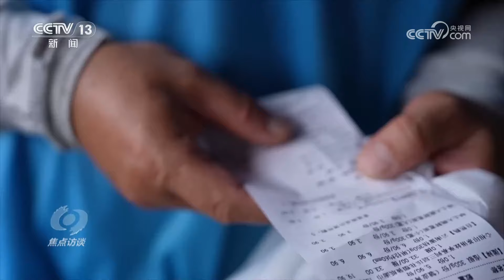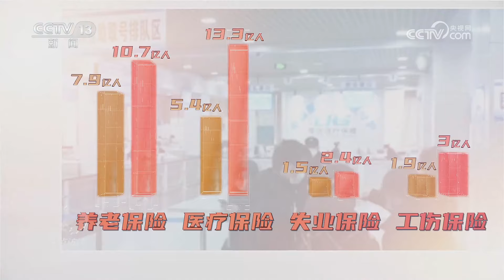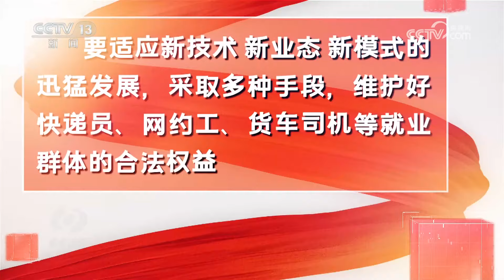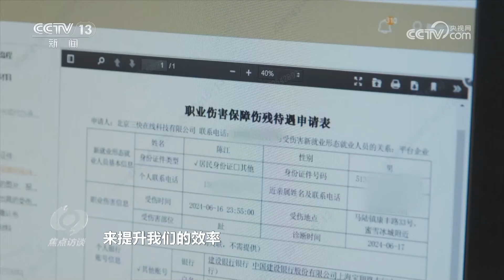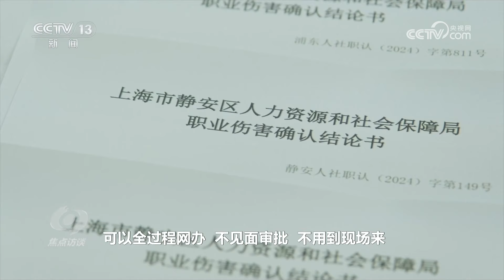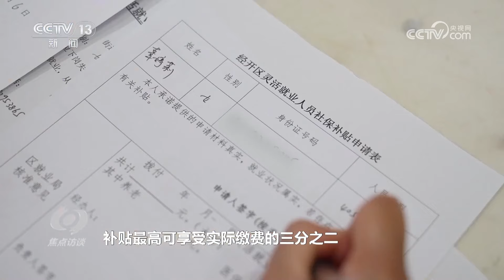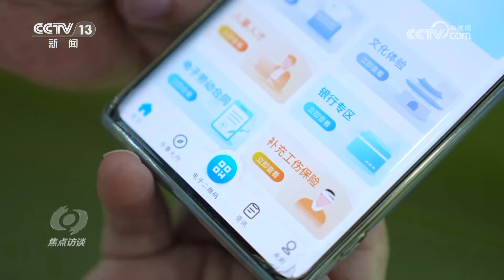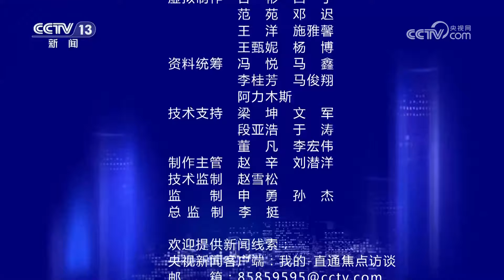织密民生“保障网”！事关公积金、工伤保险，南昌出台两大新政 | CCTV「焦点访谈」20241003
本期节目主要内容：中国式现代化，民生为大。党的二十届三中全会围绕“健全保障和改善民生制度体系”作出一系列重要改革部署，提出健全灵活就业人员、农民工、新就业形态人员的社保制度。这就要求，面对新情况、新问题，不断的探索、完善符合人民群众需要的社保体系。现在，这项工作在全国多个试点已经取得了成效。